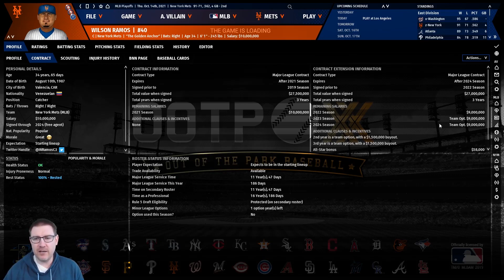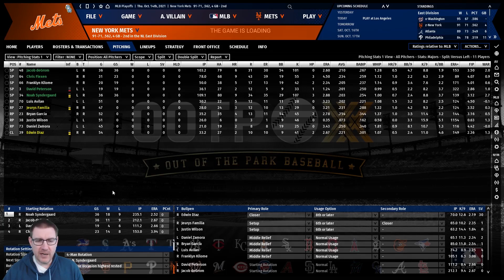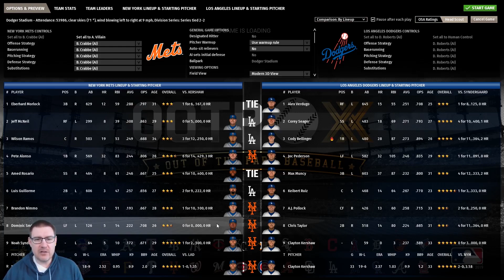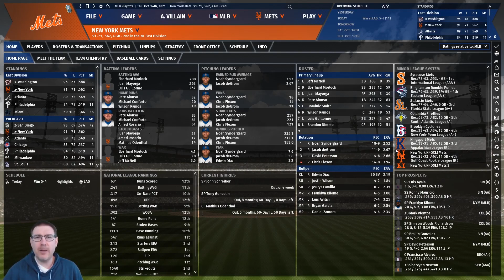OOTP 20 - New York Mets Ep.38: NLDS Game 5 vs Dodgers - Out of the Park Baseball 20 Let's Play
Welcome to my Out of the Park Baseball 20 Let’s Play, where we seek to lead the New York Mets to Major League Baseball glory on OOTP 20. In this episode, we face the LA Dodgers with Noah Syndergaard on the mound for the Mets in Game 5 of the NLDS.